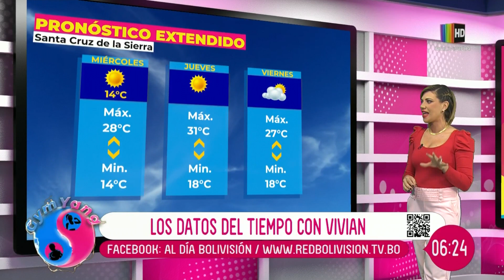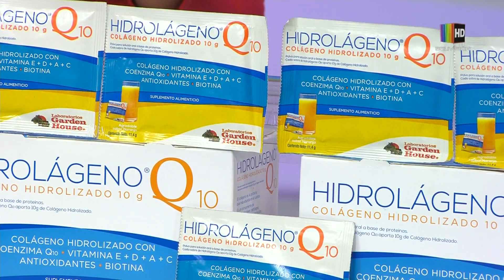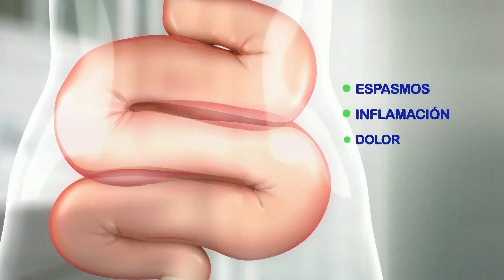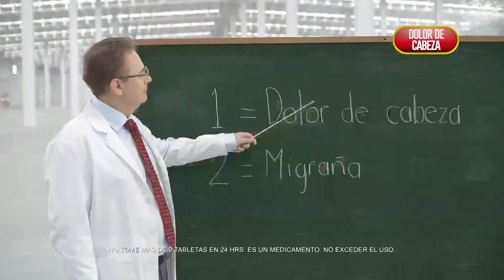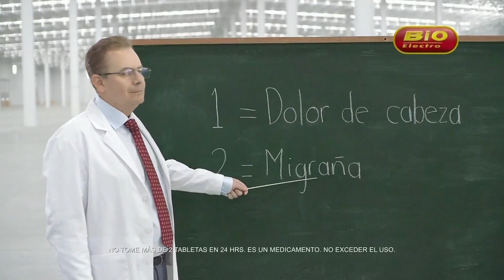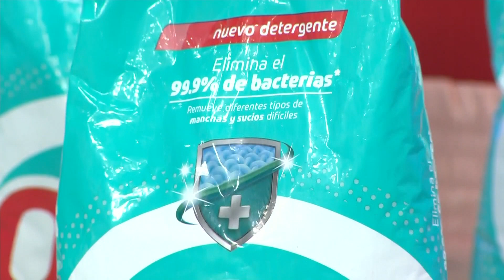Gym Yang (programa completo 15 de junio)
en Facebook como @GymYangBol e Instagram como gymyangbol
💪 y entérate de los mejores consejos para entrenar de forma diaria y cuidar tu alimentación.
También puedes vernos en Canal 4 (Santa Cruz). ¡La Revista Al Día se pone en forma! 💪